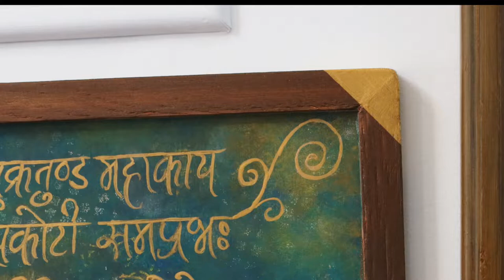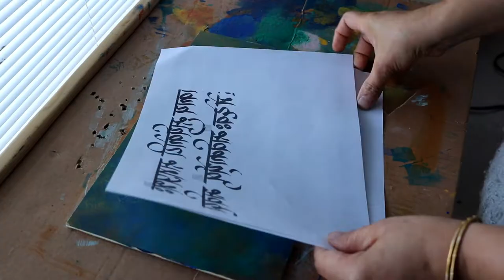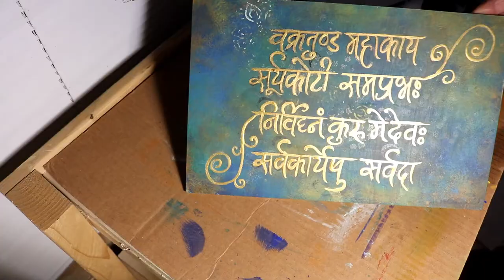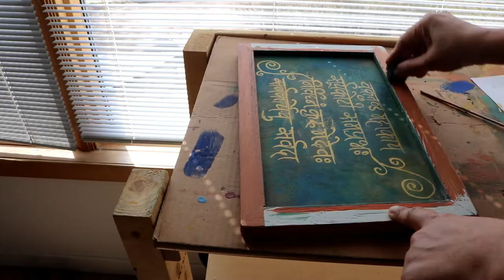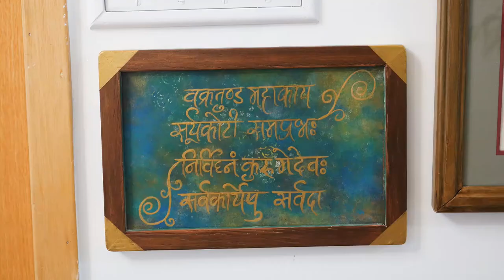Shree Ganesh Mantra - One of a Kind Holy Painting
In Hinduism, Lord Ganesha,  also known as the elephant god is one of the most prominent deities, and is invoked at the beginning of every religious work, auspicious work (Shubh Kaam) and also when starting a new venture.

Shree Ganesh Mantra:

“Vakratunda Maha-Kaaya Surya-Koti Samaprabha,
Nirvighnam Kuru Me Deva Sarva-Kaaryeshu Sarvadaa ||”

Chanting of any of the  several Ganesha mantras  is considered very auspicious and divine, But this is by far the most famous Ganesh Mantra and by  reciting this mantra, we pray to Lord Ganesh to make our work obstacle free.

I will try to explain this mantra word by word:

Vakra –  One that is not straight
tunda –  trunk
Mahakaya –  large body, in a more divine sense it means extreme powerful
Surya - Sun
koti –  Crore (Millions)
Sama - Like
prabha – Aura, grandeur
Nirvghnam – obstacle free
Kurume – make my
Deva –  God
Sarva – All
Karyeshu - Work
Sarvada - Always.

Vakratunda Maha-Kaaya - O Lord Ganesha, of curved trunk and Large Body
Suryakoti samprabha – whose aura is like light of millions of Suns put together
Nirvighnam Kuru Me Deva Sarv Kaaryeshu Sarvadaa - God, please make all my work hurdles free, always.

Full meaning : “Oh god with curved trunk, large body and whose aura is like light of millions of Suns put together, please make all my endeavors obstacle free, forever.”